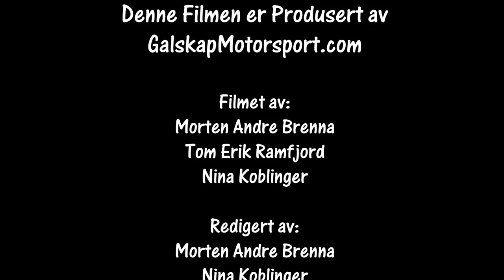Bilcross Elverum Dreamteam 12.05.2019